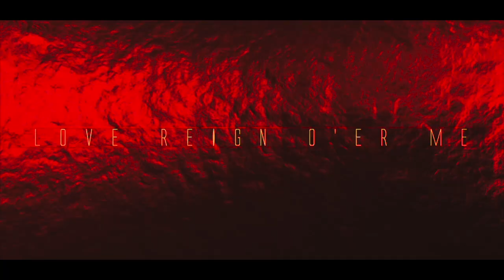Edge Of Paradise | Love Reign O'er Me | Rendition | The Who | TRAILER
We are so excited to reimagine this amazing song! Pre Save it on Spotify